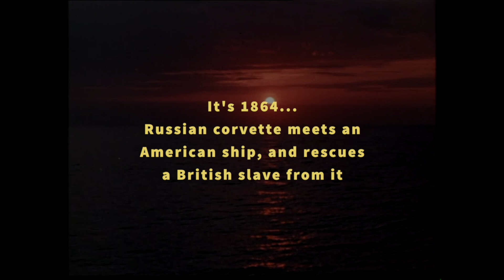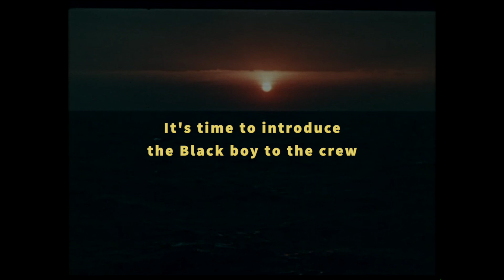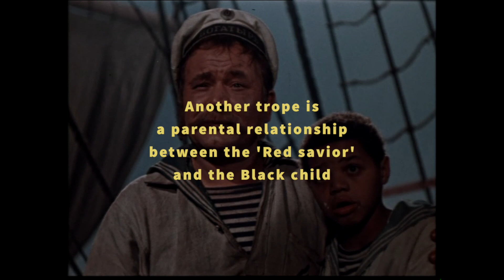MAXIMKA / “Black Man In A Red Suit” / Episode 9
In 1953, the Soviet Union released an adventure movie "Maximka" (Maksimka/Максимка) about a relationship between a slave-child from Africa and a Russian sailor-drunkard who saved him from a sinking American ship.

ABOUT

"Black Man In A Red Suit" is a web-series that explores the Soviet anti-racism and Black people's representation in Soviet culture. Through rare films, posters, and archives, this project seeks to show socialism's ability to go beyond identity politics and offer a universal solidarity platform.

Created by Anatoli Ulyanov and Natasha Masharova of looo.ch/vvhy.tv

Предметом исследования вэб-сериала "Чёрный человек в красном костюме" является красный анти-расизм и репрезентация чёрного человека в советской культуре.

Малоизвестный на Западе, и малопонятный на постсоветском пространстве феномен советского анти-расизма представляет собой весьма противоречивую шкатулку истории. С одной стороны, в ней хранится яркий культурный материал, демонстрирующий способность социализма выходить за рамки политики идентичности и выступать платформой универсальной солидарности, с другой – интерпретация этого материала зачастую осуществляется сквозь тенденциозную призму неолиберальной критики советского проекта.

СССР больше нет. Нам не интересно в очередной раз пинать его труп. Сегодня, во времена кризиса неолиберального капитализма, роста правого популизма и переосмысления социалистических идей, мы хотим взглянуть на эти культурные артефакты новыми глазами, и открыть их новому зрителю.